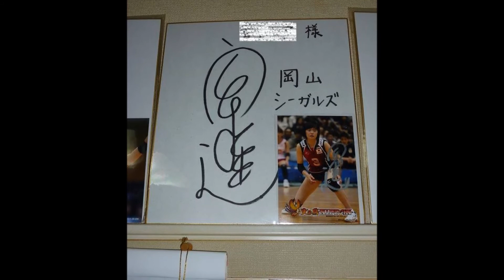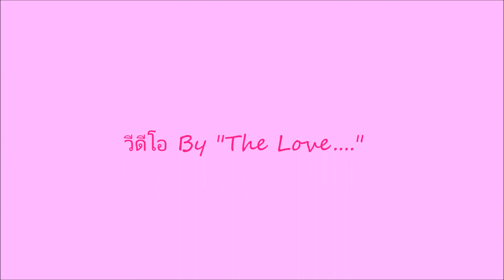I love your smile Miyashita Haruka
วีดีโอ By "The Love..."